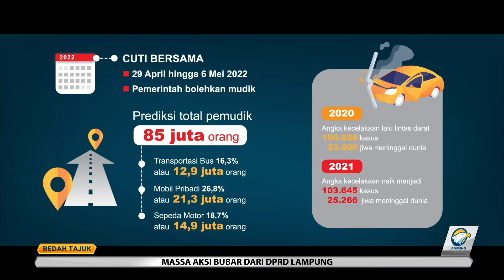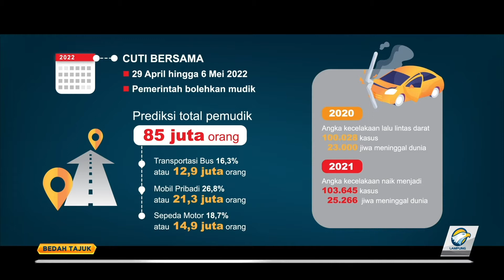Bedah Tajuk - Cegah Mudik Jadi Petaka Part 1